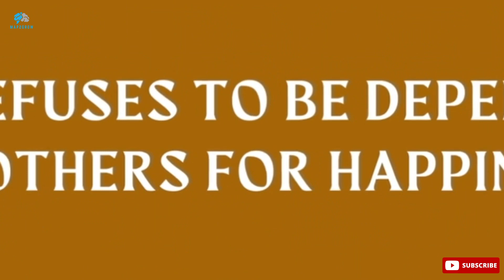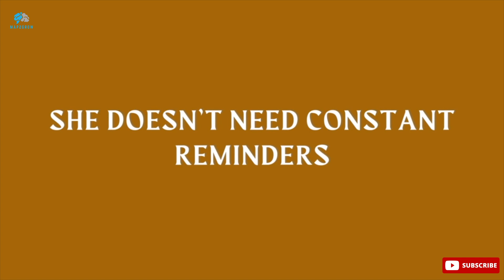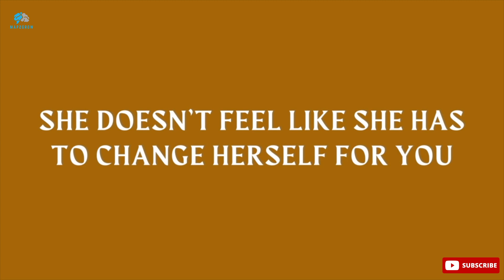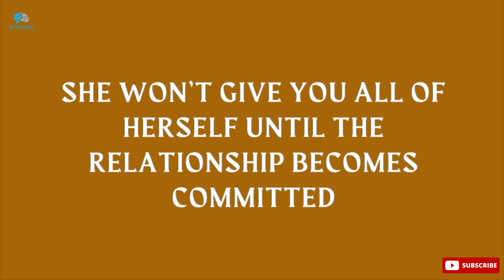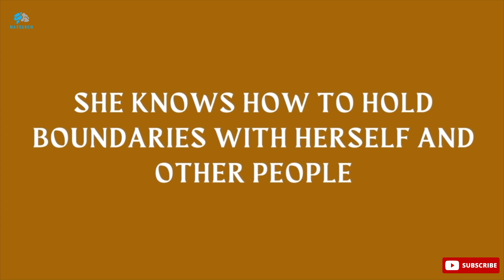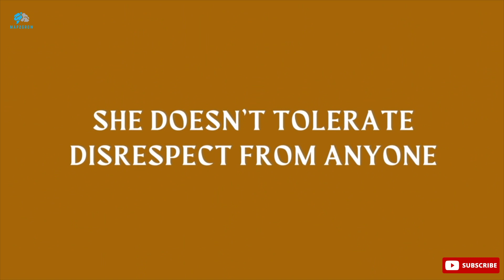10 Traits of a High Value Women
Whether you're looking to improve yourself or just curious about what it takes to be a high value woman, this video will give you insights and inspiration.